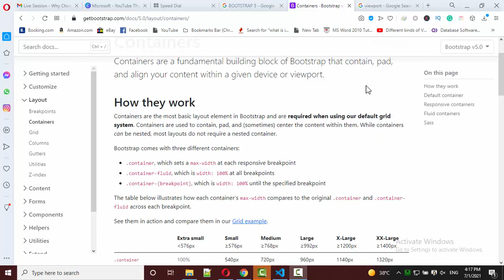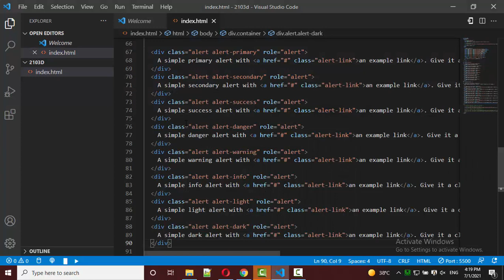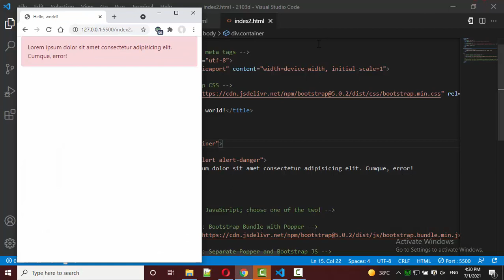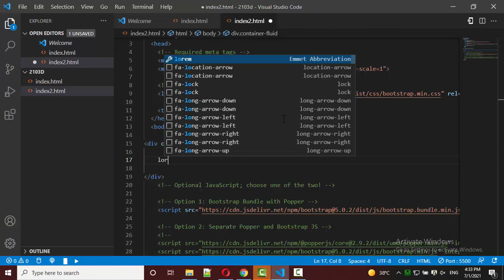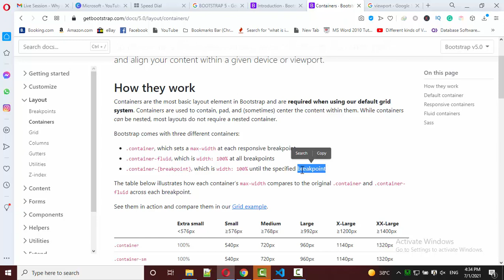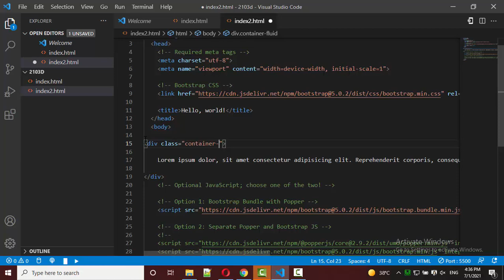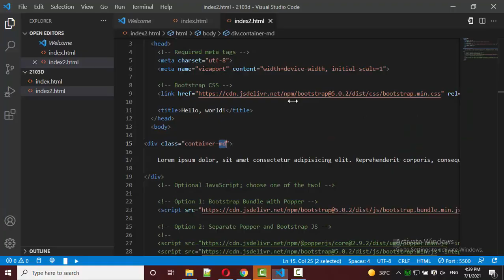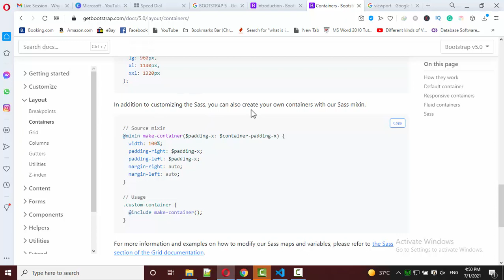CONTAINER CONTAINER-FLUID AND CONTAINER {BREAKPOINT} CLASSES IN BOOTSTRAP 5 | IN URDU | IN HINDI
CONTAINER-FLUIDINBS5INURDU
CONTAINER-FLUIDINBS5INHINDI
CONTAINER-FLUIDINBOOTSTRAP5
CONTAINER-FLUIDINBS5WITHEXAMPLES
CONTAINER{BREAKPOINT}
CONTAINER{BREAKPOINT}INURDU
CONTAINER{BREAKPOINT}INHINDI
CONTAINER{BREAKPOINT}CLASS
CONTAINER{BREAKPOINT}INBOOTSTRAP5
CONTAINER{BREAKPOINT}INBS5
CONTAINER{BREAKPOINT}INBS5INURDU
CONTAINER{BREAKPOINT}INBS5INHINDI